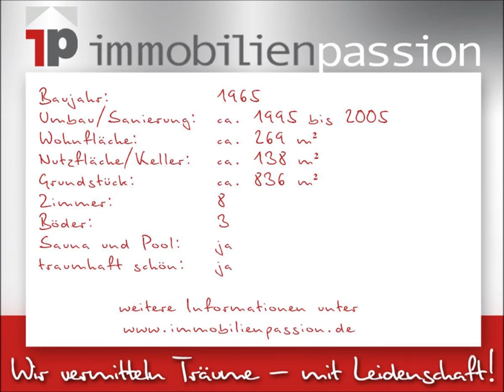Video Sehnde OT Bilm Kolberger Straße 11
Eine Oase für Körper, Geist und Seele!

Herzliche Grüße,
Martina Pfitzer, Immobilienpassion